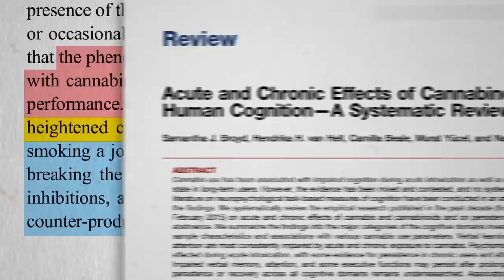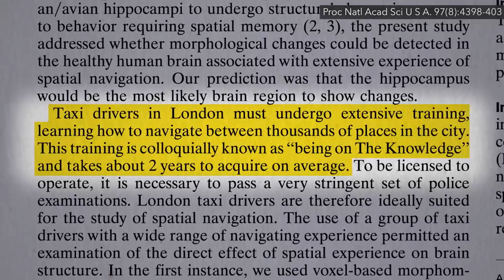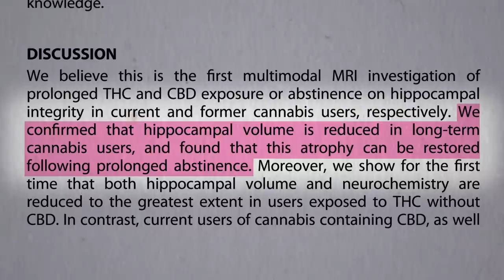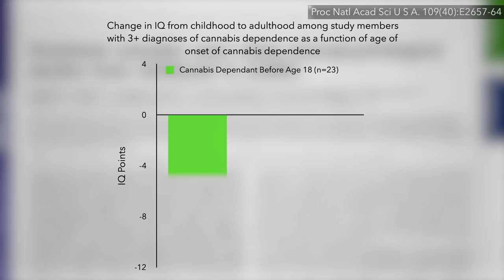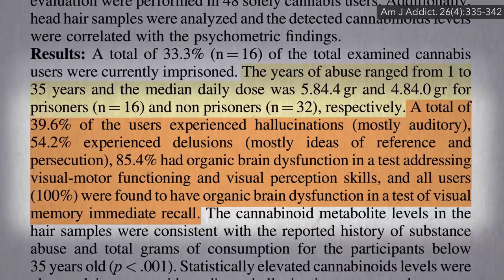Does Marijuana Cause Permanent Brain Damage in Adults?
How much cannabis is too much for those who start smoking as adults?

What if you start before age 25? See my last video: Does Marijuana Cause Permanent Brain Damage in Teens?

All my upcoming cannabis videos can be streamed right now for a donation to the 501c3 nonprofit that runs NutritionFacts.org

Want an herb that can help your brain? Check out Benefits of Rosemary for Brain Function and Best Aromatherapy Herb for Alzheimer's

The cannabis issue reminds me of a similar clash of politics and commercial interests in the cell phone debate. If you’re interested, check out my videos Does Cell Phone Radiation Cause Cancer? and Cell Phone Brain Tumor Risk? I continue that video series with the next installment coming up next: Do Mobile Phones Affect Brain Function? (D:\NutritionFacts\nf\vol 41\nutritionfacts.org\video\Do-Mobile-Phones-Affect-Brain-Function).

Have a question about this video? and someone on the NutritionFacts.org team will try to answer it.

Want to get a list of links to all the scientific sources used in this video? You’ll also find a transcript and acknowledgements for the video, my blog and speaking tour schedule, and an easy way to search (by translated language even) through our videos spanning more than 2,000 health topics.

Image credit: Jesse Orrico / Unsplash